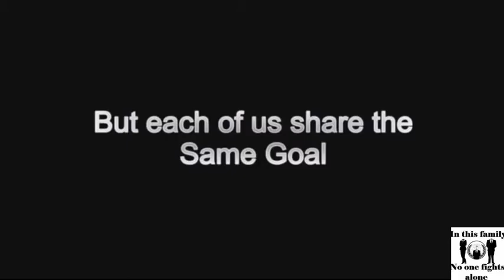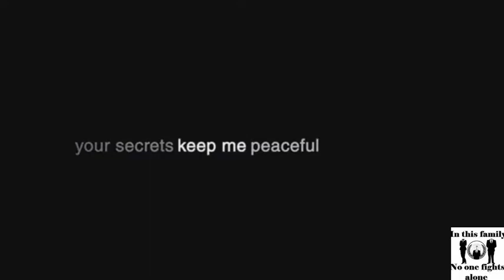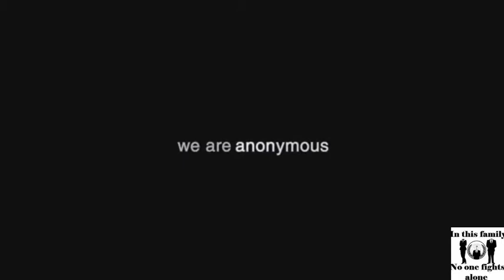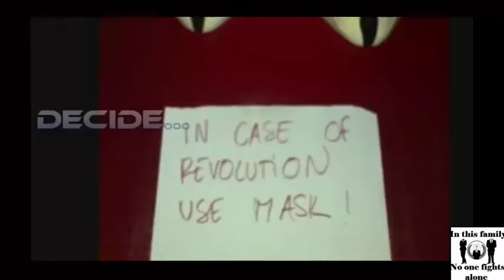Anonymous World War 3 2018